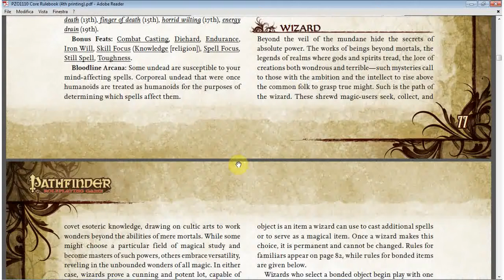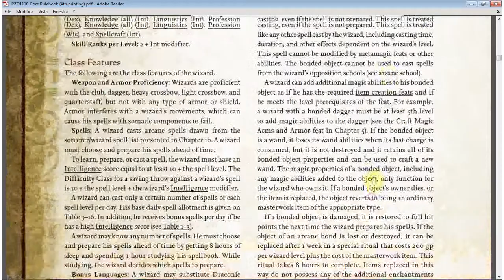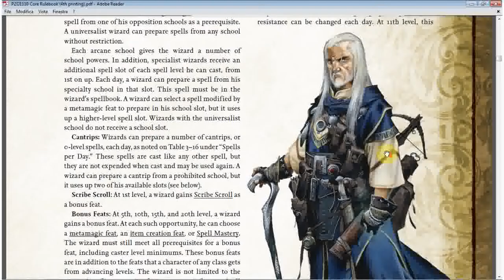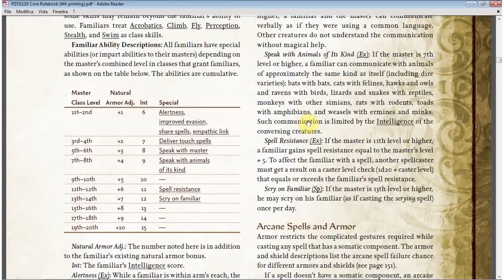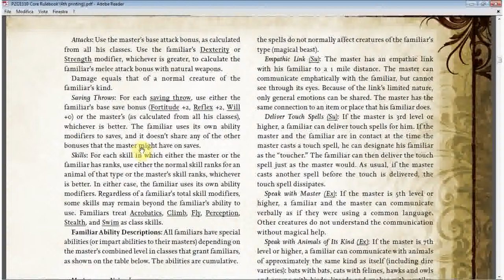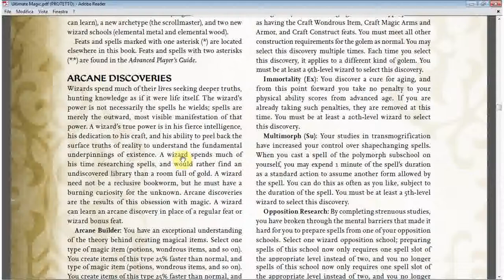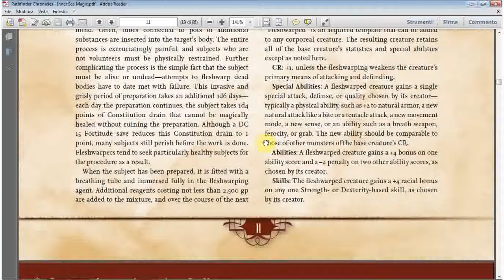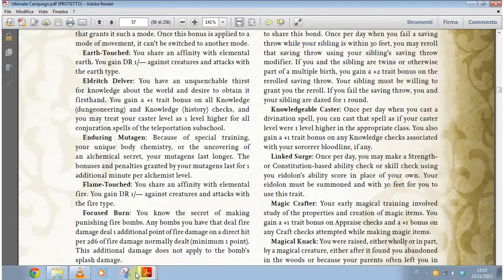Pathfinder GdR: Quindi vecchia scuola? Mago a voi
è sicuramente il mago ad essere la classe più scelta come giocatore, sia come quella più  leggendaria. Saremo capaci di giocarla? Questo lo scopriremo insieme, roleplayers, analizzandone i privilegi, le caratteristiche, gli archetipi, i tratti e le sfaccettature per il roleplay. Benvenuti quindi alla quintessenza del mago.
Io sono Theuchi, vi auguro una buonissima giornata, ed uno stupendo sabato sera.